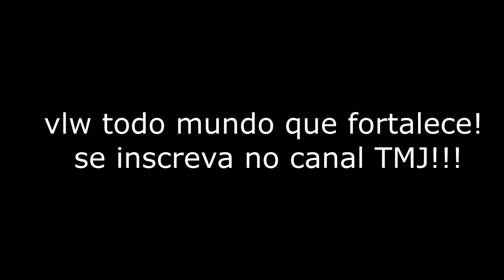DESTRUINDO NO TREINO DE COSTAS | BUSCANDO A DORSAL DO CBUM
Mais um treininho maroto de costas, tamo buscando a dorsal do cbum haha